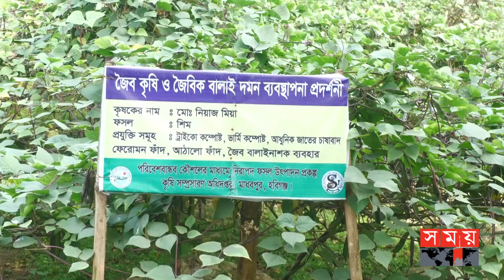বারমাসি বিশেষ জাতের শিম উৎপাদনে সফলতা | Bean Business | Habiganj | Somoy TV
হবিগঞ্জের মাধবপুরে বারমাসি বিশেষ জাতের শিম উৎপাদন করে সফলতা পেয়েছেন কৃষকেরা। মাত্র দুই থেকে আড়াই মাসেই বেশ ভালো ফলন পাওয়া যায়। বাজারে চাহিদা থাকায় অর্থনৈতিকভাবে লাভবান হচ্ছেন তারা

Somoy TV: t.ly/Se1z
Somoy TV Bulletin: t.ly/iqIq
Somoy Entertainment: t.ly/3dWC
Somoy Sports: t.ly/iASp
SOMOY TV ISLAMIC: t.ly/zU6a

Somoynews.tv: t.ly/Y7ab
খেলার সময়: t.ly/xJ5H
সময়ের গল্প: t.ly/EW3M
এ সময়ের বাণিজ্য : t.ly/m3ir

Groups:
Somoy TV (Official)✅: t.ly/ajiO
Somoy Entertainment✅: t.ly/8CLh
Somoy Business✅: t.ly/4xaJ